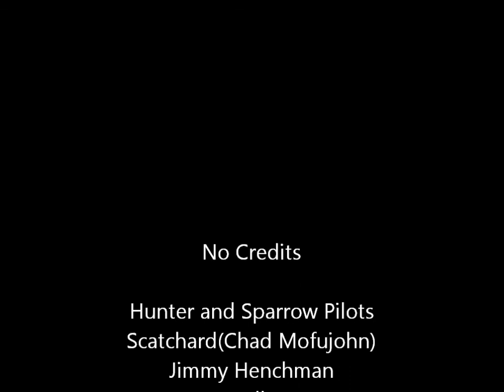MBC and Hilltop vs San Andreas Armed Services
NGRP